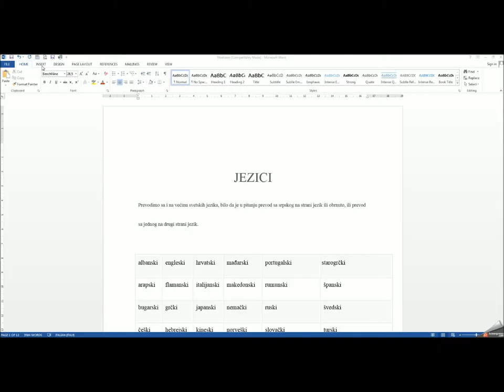How to compress a picture in a Word document